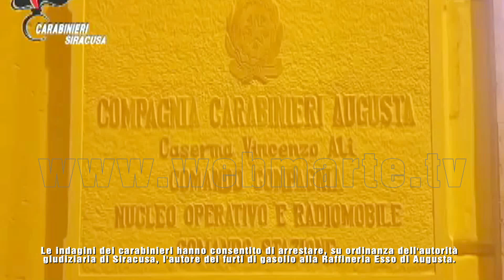Operazione furto gasolio Esso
Le indagini dei carabinieri hanno consentito di arrestare, su ordinanza dell'autorità giudiziaria di Siracusa, l'autore dei furti di gasolio alla Raffineria Esso.